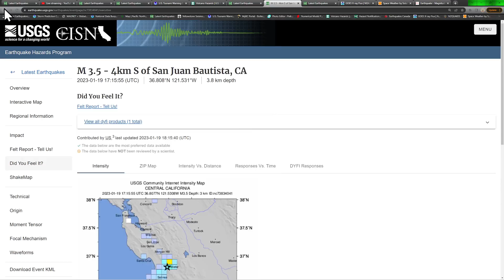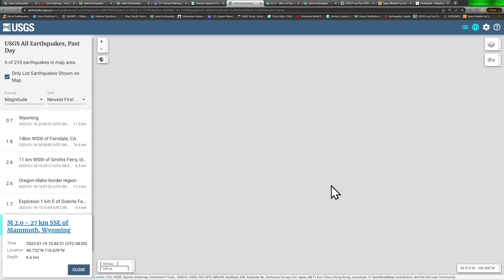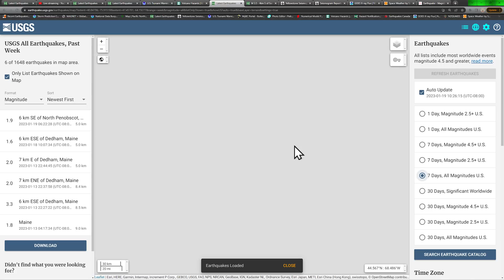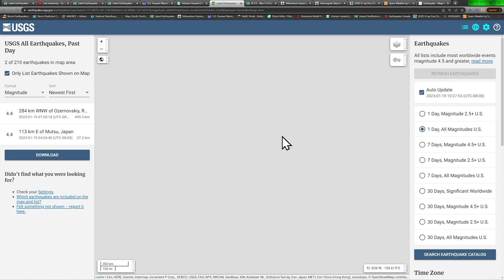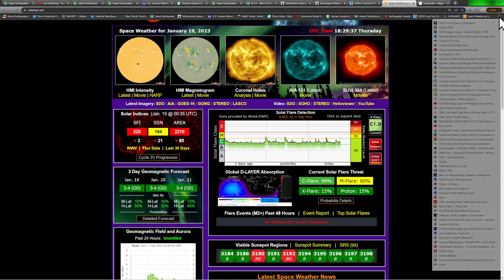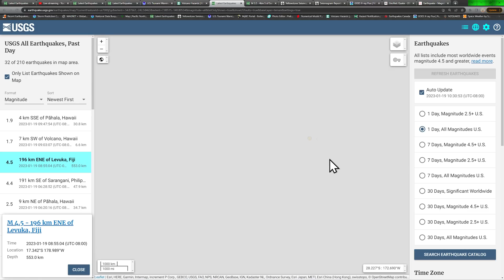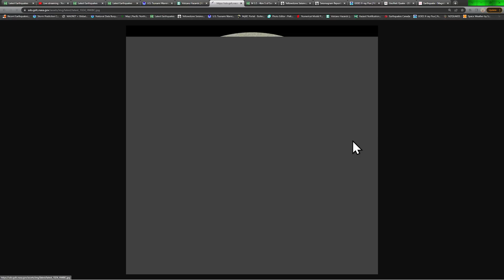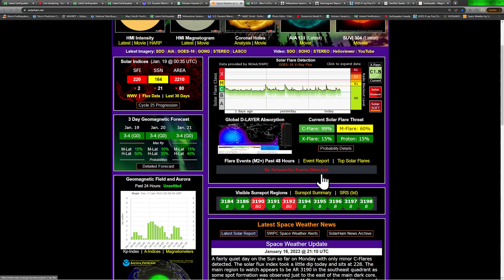California Earthquake activity today.. Massive sunspots facing earth. Thursday 1/19/2023